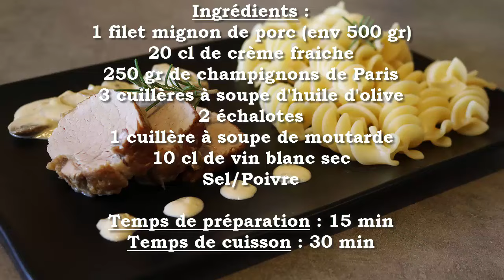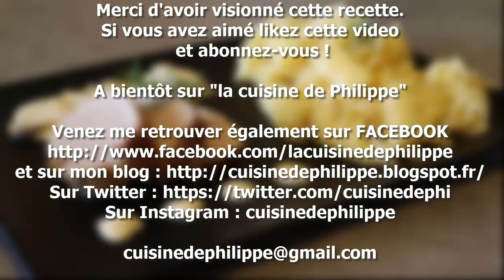Filet mignon à la crème et aux champignons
Voici une recette de filet mignon à la crème et aux champignons très facile à réaliser, elle fera un effet boeuf auprès de vos convives grâce à sa gourmandise mais aussi par son dressage élégant.
Petits et grands en raffoleront littéralement en nappant des pâtes de cette sauce hyper gouteuse.
La cuisson du filet mignon dans une sauteuse à couvert rendra la viande très tendre et surtout pas sèche.
Bref, cette recette présente bien des avantages et mérite d'être en bonne place dans votre grimoire de cuisine !
Alors convaincu ? allez à vos tabliers !

Ingrédients :
1 filet mignon de porc (env 500 gr)
20 cl de crème fraiche
250 gr de champignons de Paris
3 cuillères à soupe d'huile d'olive
2 échalotes
1 cuillère à soupe de moutarde
10 cl de vin blanc sec
Sel/Poivre

Temps de cuisson : 30 min